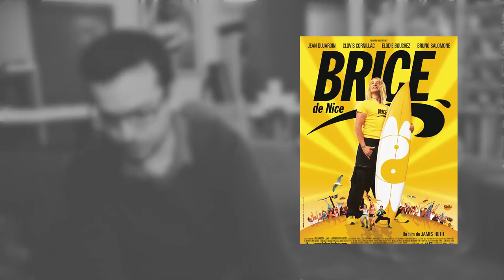[CRITIQUE CINEMA] Brice 3 - Cinéma Post-it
Cinéma Post-it : critique cinéma sans prétention aucune. Aujourd'hui Brice 3 de James Huth!
A&S Family